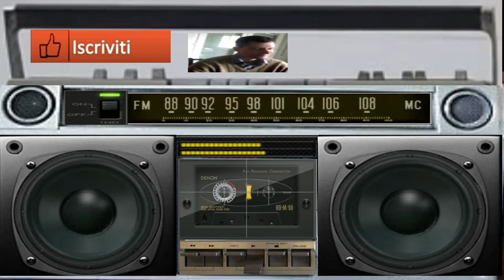giovanni mauri planet dance suburbia 00 46 minuto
vst usato per composizione nemesis demo loops e audio
programma usato per composizione audio loops e vst fl studio 9